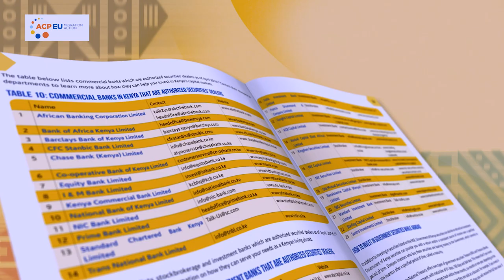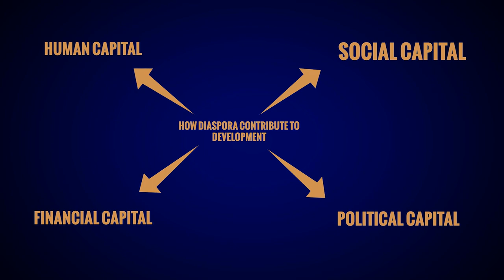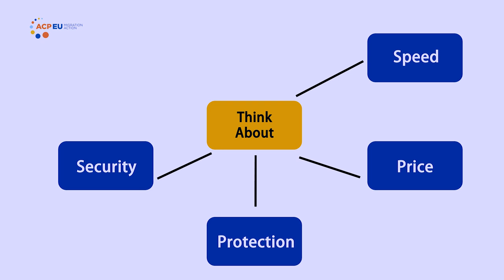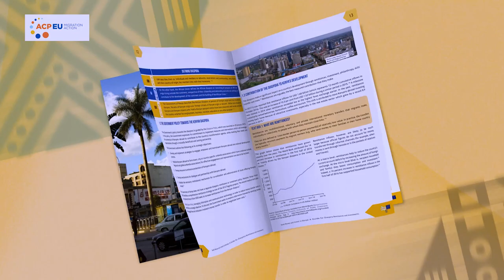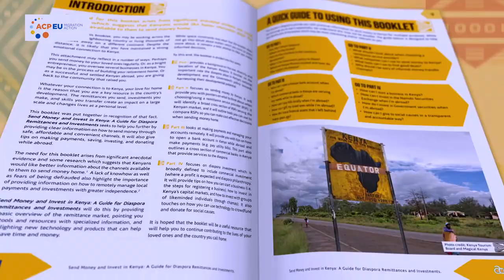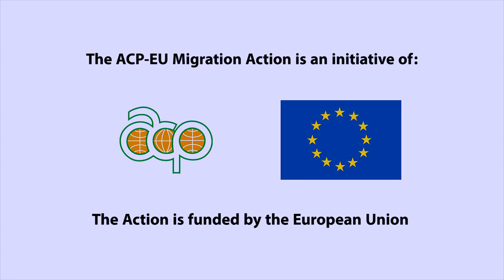Contribution of the diaspora to Kenya’s development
The diaspora make a significant impact on a country’s development through remittances, investment, philanthropy, skills’ transfer and more. Remittances are arguably the best measured contribution that they make. Remittance inflows, however, are likely to be much larger because official figures do not account for money transferred through informal channels (for example, when money is sent through hawala or in the pockets of relatives and friends). This provides more insight into the role of the diaspora in the overall development of the Kenyan economy.